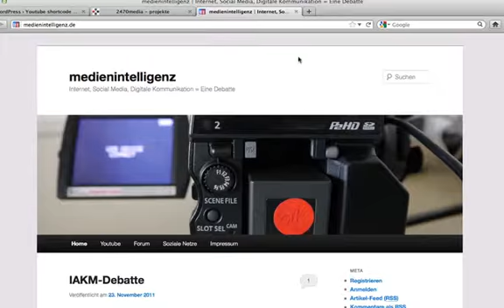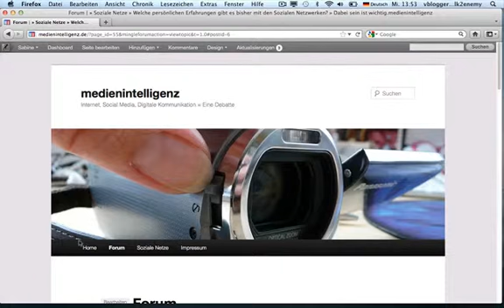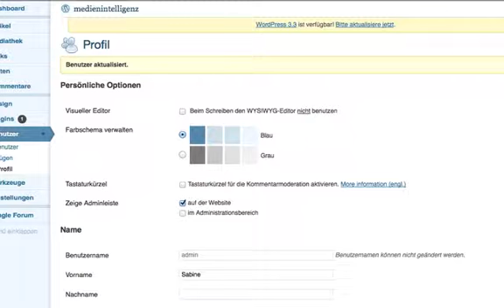Medienintelligenz Anmeldung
Wie kann ich mich auf der Seite anmelden.